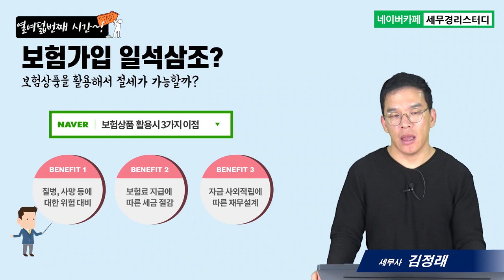#18 창업기업이 알아야 할 상법&세법의 모든 것, 정기보험을 활용한 절세방안 - 김정래세무사의 5분특강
1,600개 세무실무영상 탑재 : 네이버카페[세무경리스터디]에 탑재되고 있습니다.

정기보험을 활용한 절세방안
      1) 법인 보험계약의 이해
      2) 보험계약의 효과
      3) 보험료 손비처리시 유의사항